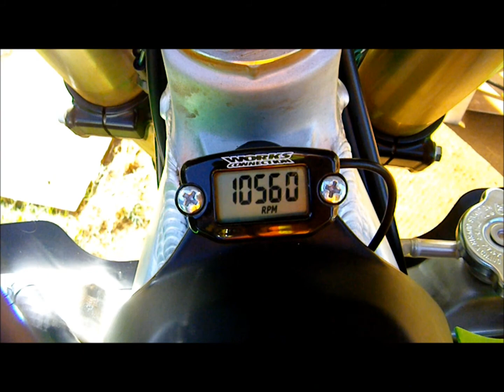The Color of Money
Puna and me riding at Wailua on 2012 Kawasaki KX450Fs from Garden Island Motorsports.  Music:  "The Come Up" instrumental.  Prod. Tristan.